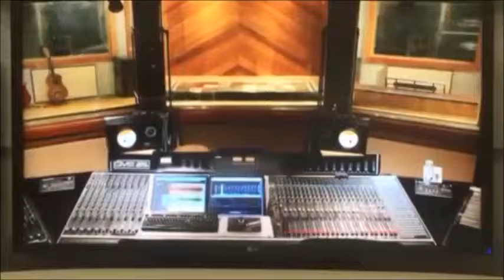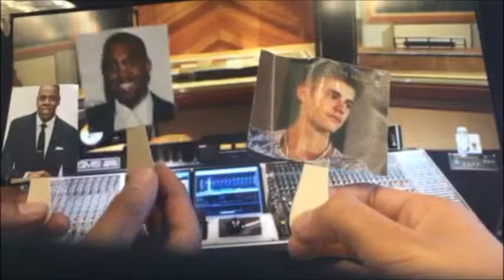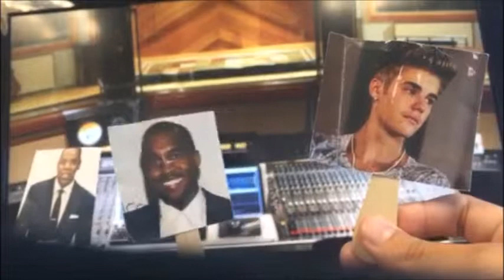Episode 2- Ain't Nobody Managin' My Clique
Managing External Environments - Dealing with competitors and adapting to customer needs